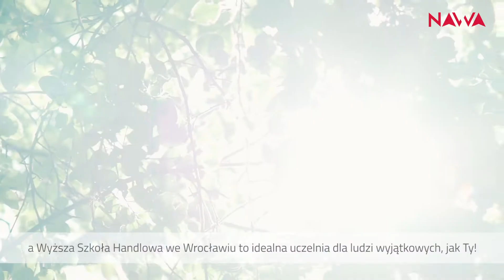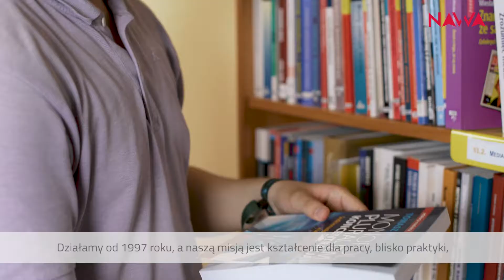WSH we Wrocławiu - Uczelnia wyjątkowa jak Ty ◾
Wyższa Szkoła Handlowa we Wrocławiu to niepubliczna uczelnia wyższa o profilu biznesowym. Działamy od 1997 roku, a od 5 lat wchodzimy w skład dynamicznie rozwijającej się Grupy Uczelni Vistula. W naszej ofercie znajdują się studia licencjackie, inżynierskie, magisterskie oraz podyplomowe, w tym renomowane studia MBA współtworzone z uczelnią zagraniczną oraz partnerami biznesowymi.

Uczymy tego, czego młodzi ludzie będą potrzebować w przyszłości. Plan każdego kierunku stawia na naukę poprzez praktykę, zatem dla studentów przewidziano atrakcyjne zajęcia warsztatowo-stażowe, stanowiące około 70% programu dydaktycznego. Staże odbywają się w wielu prestiżowych firmach, a warsztaty na uczelni są nadzorowane przez doświadczonych i znających branżę specjalistów. Ta metoda kształcenia uczy umiejętności niezbędnych w biznesie takich jak: praca w zespole, przedsiębiorczość, rozwiązywanie konfliktów, przywództwo, negocjacje, podejmowanie decyzji, zarządzanie kryzysem, języki obce.

Plan kształcenia powstał przy współpracy kadry akademickiej z praktykami biznesu oraz pracodawcami, dlatego w ramach opracowanego systemu oferujemy nowatorskie i angażujące zajęcia: case studies, treningi menedżerskie, wycieczki dydaktyczne do firm a także wyjazdy do innych miast oraz poza granice kraju.

Misją Wyższej Szkoły Handlowej we Wrocławiu jest kształcenie dla pracy, blisko praktyki, w wymiarze międzynarodowym, na wysokim poziomie.

Film powstał w ramach projektu "Program Ambasadorski Wyższej Szkoły Handlowej we Wrocławiu” finansowanego przez Narodową Agencję Wymiany Akademickiej w ramach Programu
Nowoczesna Promocja Zagraniczna.